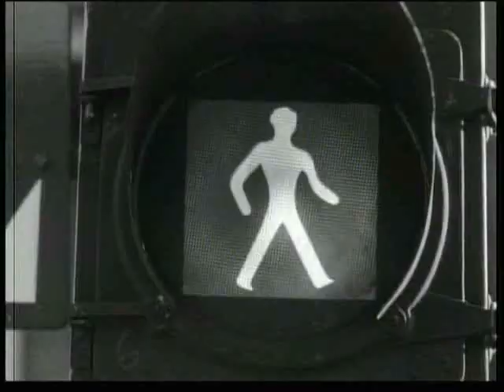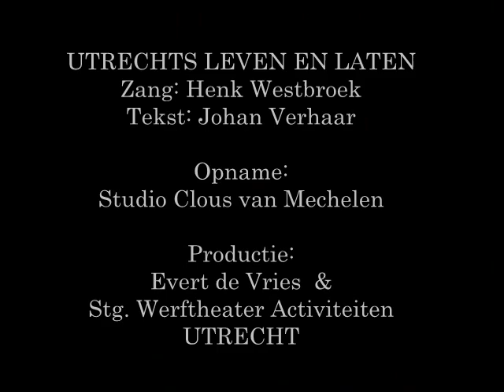Henk Westbroek - Utrechts Leven en Laten